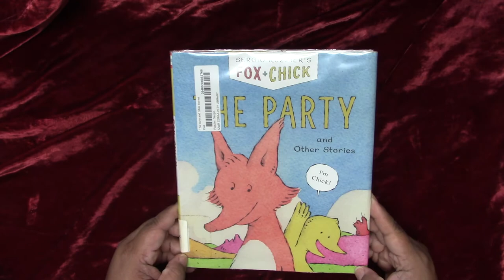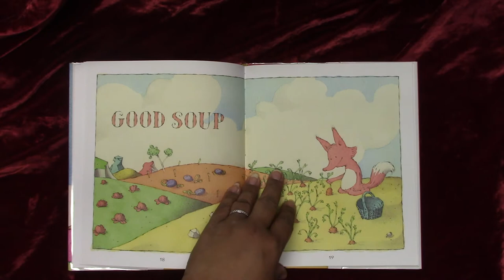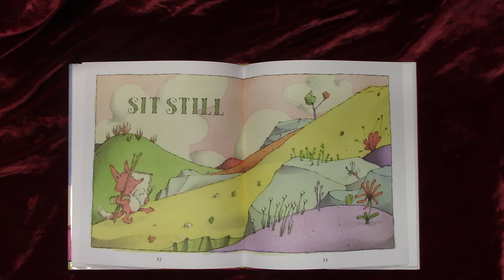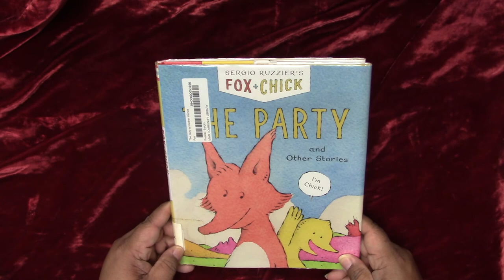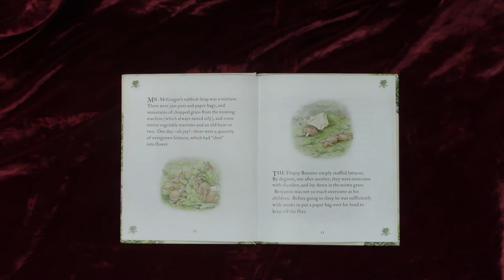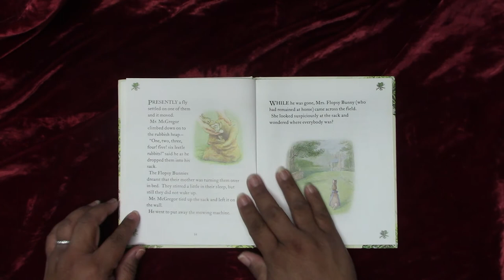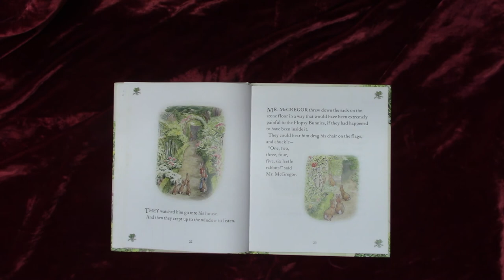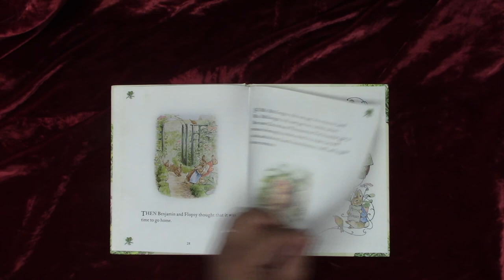Storytime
Good day boys and girls and stroytime parents. welcome to another exciting storytime with your friendly librarian, Ms. Tiffany. Sit back and listen as she reads some of her favorite stories.